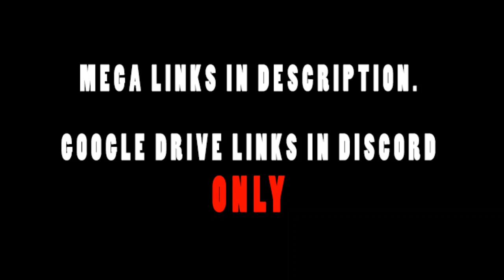Angel Beats Episodes 1-3 Live Reaction/Review!(REDIRECT) THE AFTERLIFE!?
MEGA Links:
Angel Beats 01